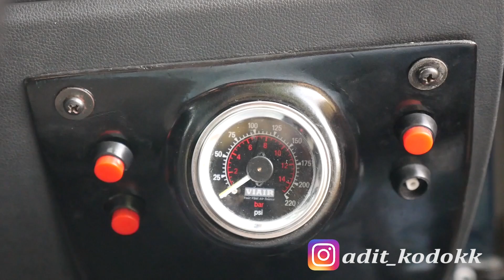VOLKSWAGEN POLO // SIMPLE But TASTEFUL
SIMPE BUT TASTEFUL VOLKSWAGEN POLO
hello guys

welcome to my 9th  vlog

in this vlog im going to give you an experience also the detail about this simply Volkswagen Polo
Leave comment what do you think about this car also about my vlog
so it will help my channel to get better

Hallo teman-teman

selamat datang di vlog ke-9 saya

dalam vlog ini gue akan memberi lo pengalaman juga detail mengendarai VW Polo yang GREGET BANGET!!! , penasaran seperti apa ?? langsung aja ditonton ya guys

jadi itu akan membantu saluran gue untuk menjadi lebih baik kedepannya

jadi bisa update mobil-mobil apa saja yang akan di review